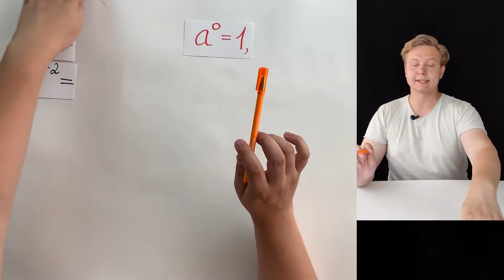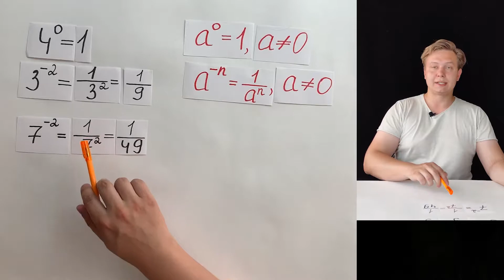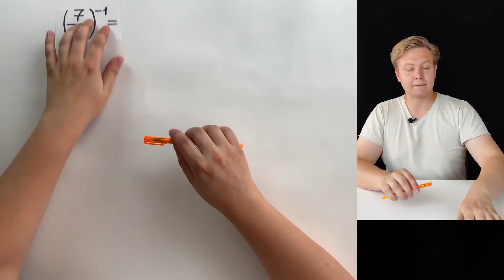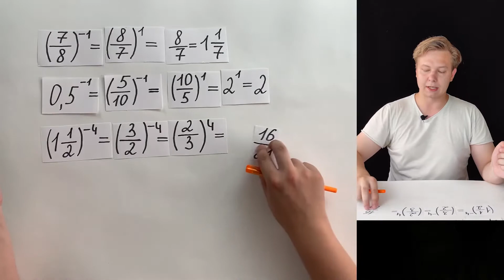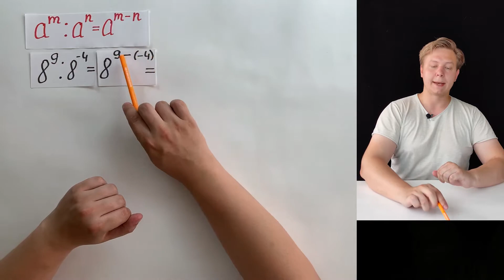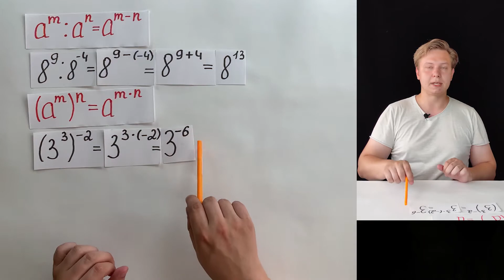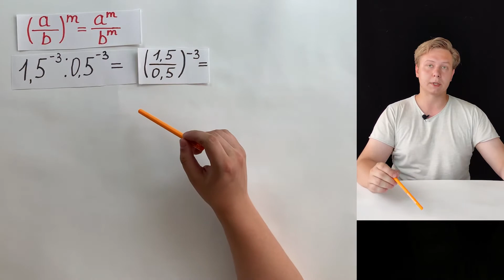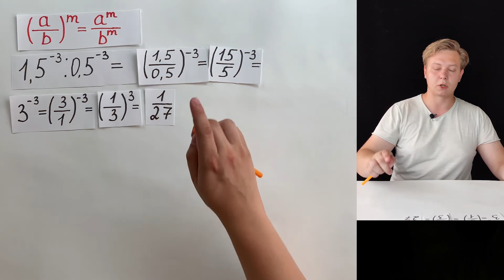Математика — Нулевая Степень, Отрицательная Степень // Свойства Степеней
В сегодняшнем уроке Математики,  Вы узнаете, что такое нулевая степень и отрицательная степень. Поговорим о том, как возводить числа в степени. А также обсудим свойства степеней. Этот ролик поможет вам при подготовке к ЕГЭ по математике.  Добро пожаловать на урок по математики от школы INTENSIV.